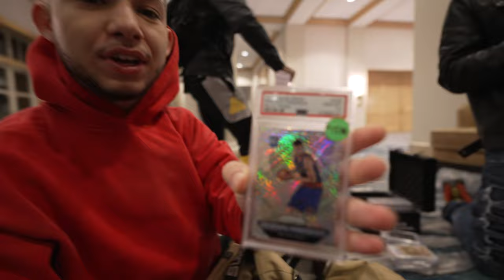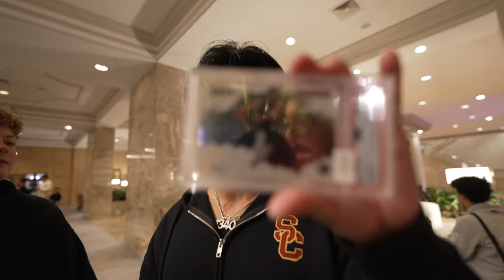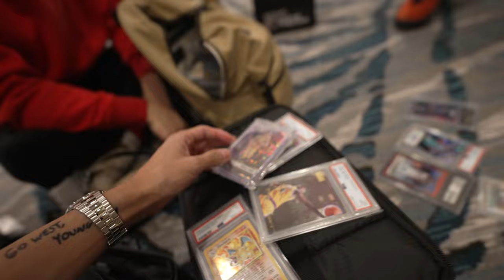$100 PROFIT in 60 SECONDS Quick Flipping Sports Cards at CHANTILLY CARD SHOW